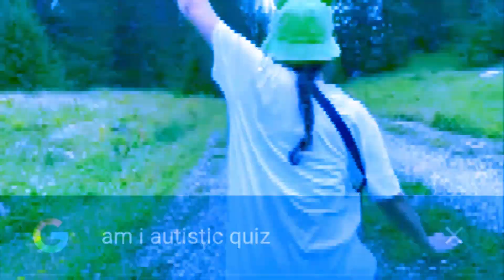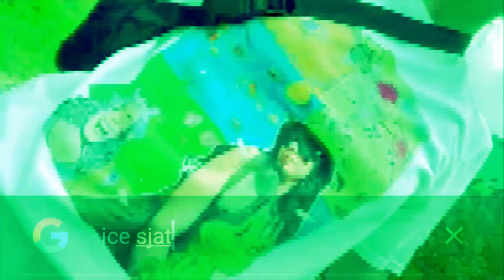me after my breakup be like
well well well it's been a year

references:
how to be normal
how to stop being weird
am i autistic
am i autistic quiz
signs of autism in women
top 10 sings of autism
autism symptoms
matrix multiplication
brezis functional analysis
cat on the verge of tears illustration
sad cat drawing
sad cat with milk drawing
exponential of matrix calculator
tivat flights
belgrade flights
belgrade sarajevo bus
belgrade sarajevo bus price
youtube to mp3 converter
am i austistic quiz
moon cycle today
autism vs adhd
autism symptoms
figure skating forum
ice skating clothes
ice skating lessons
ice skating rink near me
ice skates buy
how to be normal tutorial
dobro jutro slike